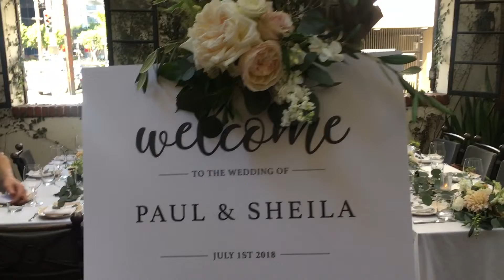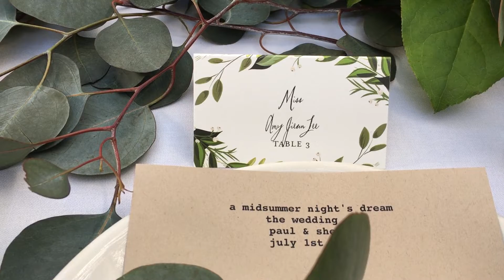Sheila's Wedding Video